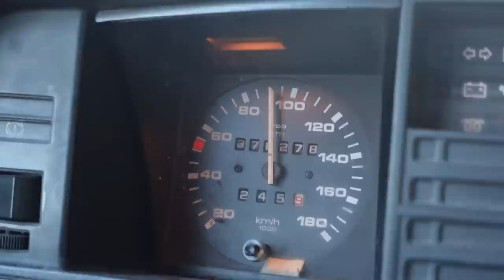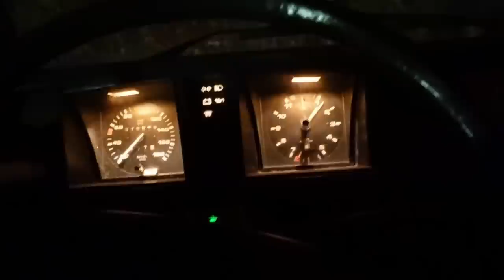Lähden Norjaan töihin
Musiikit:
Decfive - Coming Home